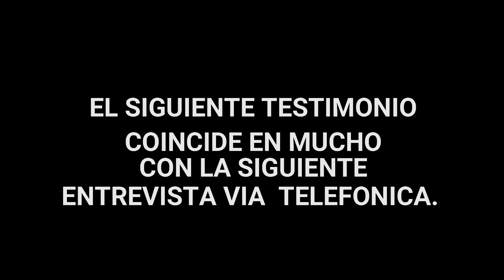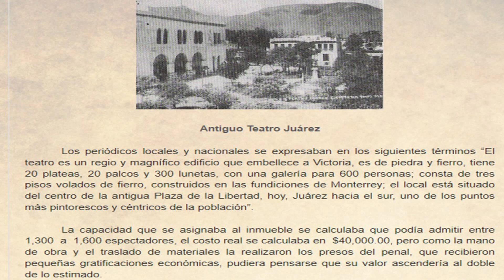EN EL ACCIDENTE QUE TUVO PEDRO INFANTE YO TAMBIEN LO AYUDE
Este es otro testimonio de como pasaron las cosas desde otro punto de vista en esos años cuando se accidentó con Lupita Torrentera. y que ocurrio después